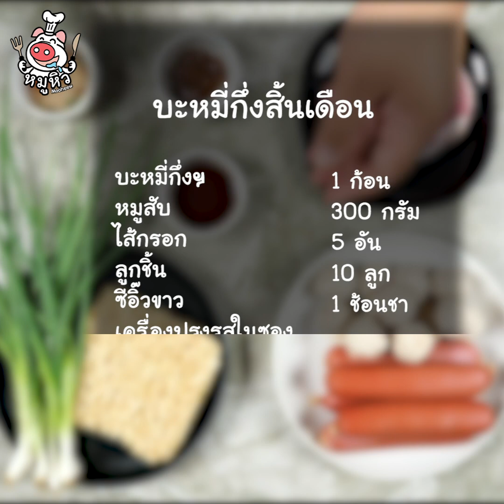[แจกสูตร] บะหมี่กึ่งสิ้นเดือน - สูตรลับของเจ๊หมู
สวัสดีจ้า เจ๊หมูชวนหิวมาแล้วค่ะ วันนี้เดี๊ยนขอเสนอเมนู บะหมี่กึ่งสิ้นเดือนจ้า สิ้นเดือนเราจะไม่สิ้นใจไปด้วยกันนะคะทุกคน วันนี้เดี๊ยนนำสูตรบะหมี่กึ่งหมูสับง่ายๆมาแบ่งปันกัน มีอะไรในตู้เย็นก็จับๆใส่ไป ปรุงรสให้กลมกล่อม เดี๊ยนบอกเลยว่าเป็นอาหารสิ้นเดือนที่ทั้งอิ่ม และอร่อย ทำกินที่หอกับเพื่อนๆก็หารกันตกไม่กี่บาทเองพวกเธอ อิ่มท้องและอร่อยสุดๆค่ะ เอาล่ะ ไปจดสูตรตามกันเลยค่า

บะหมี่กึ่งฯ 1 ก้อน
ไส้กรอก 5 อัน
ลูกชิ้น 10 ลูก
เครื่องปรุงรสในซอง
ต้นหอม ตามชอบ